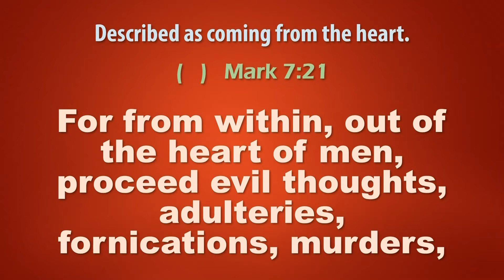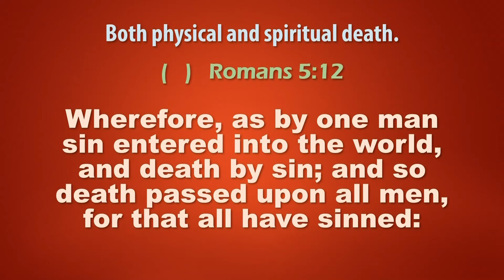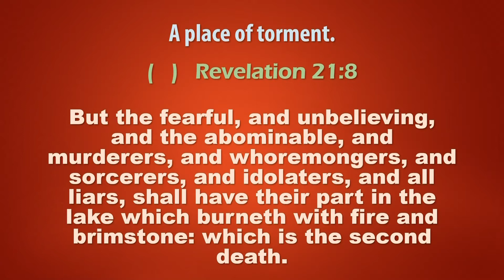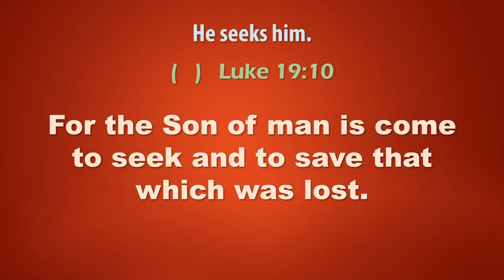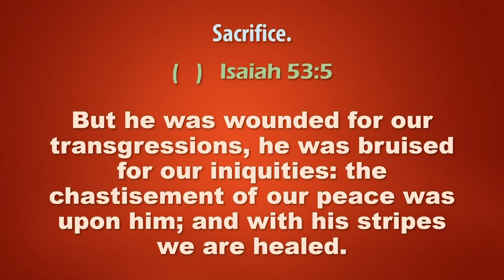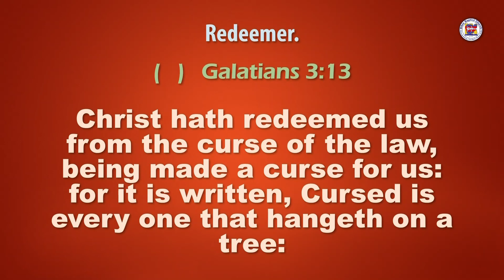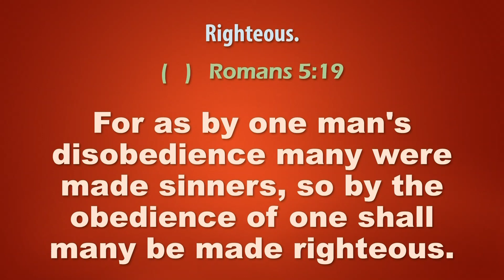Assignments #6 to #10: Treasure Path (Section 1)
Treasure Path to Soul Winning - Scripture Memorization Course by Dr. J.O. Grooms

Credits:
King James IV and I of England and Ireland

Dr. J.O. Grooms

In this video:
Introduction - 0:00
Assignment 6 - 0:14
Assignment 7 - 1:28
Assignment 8 - 2:52
Assignment 9 - 3:58
Assignment 10 - 5:19